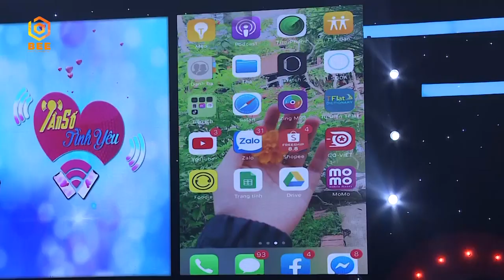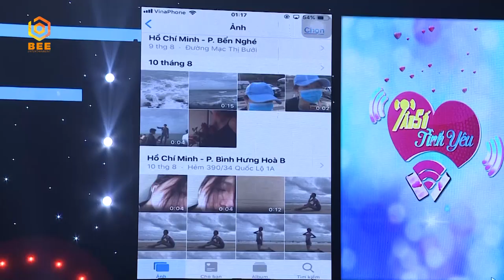Cô gái đòi giữ hết tiền lương dù mới nhận lời yêu | Tần Số Tình Yêu mùa 2 tập 21